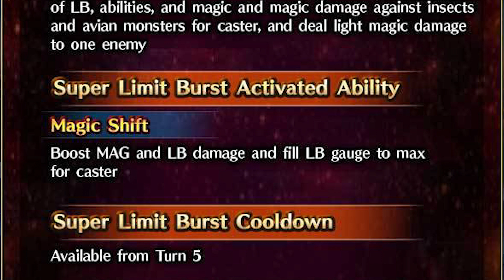How to Use Paus! | Final Fantasy Brave Exvius - Unit Reviews, Guides, Rotations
Don't lie you probably don't know who this is either.